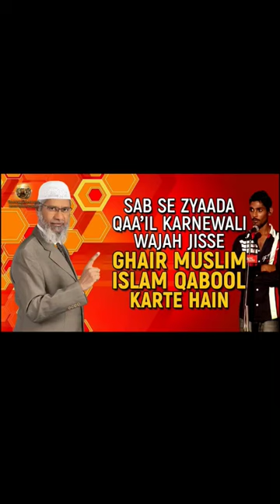Sab Se Zyada Qaa’il Karnewali Wajah Jisse Ghair Muslim Islam Qabool Karte Hain - Dr Zakir Naik...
DZSP-P2-Q6-WS

Sab Se Zyada Qaa’il Karnewali Wajah Jisse Ghair Muslim Islam Qabool Karte Hain - Dr Zakir Naik - Theology Urdu Hindi Global Short

reels reel shorts short spotlights spotlight sab zyada qayil Karnewali Wajah jisse ghair muslim  islam qabool drzakirnaik theologyurduhindiglobal zakirnaik dr Zakir naik theologyurduhindi theologyurdu theologyhindi theology urdu hindi global